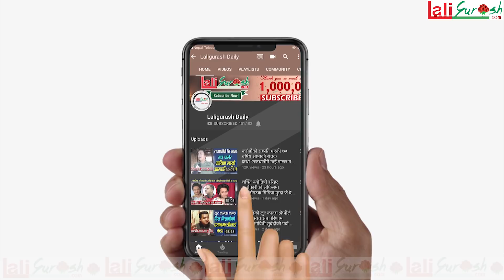छाडा दोहोरी गाएर बिबादमा आएका लोक गायक राजु परियारले मिडियामा आएर पहिलोपटक माफी मागे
Host : - Kamal Sargam
Guest :Singer Raju Pariyar
Camera:  Siraj Gautam
Edit :Kamal Sargam
Presented By:Netra chaulagain

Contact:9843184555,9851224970